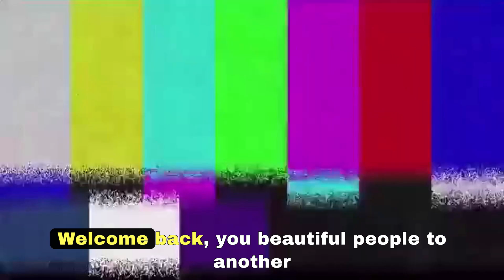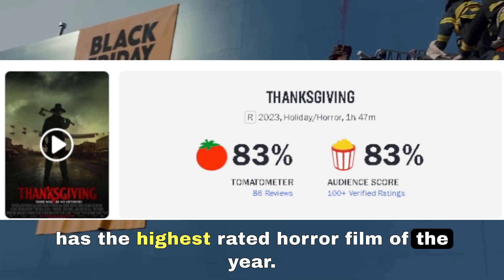THE MARVELS FALL FLAT, THE HUNGER GAMES TAKES THE #1 SPOT AND MORE!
what up guys! we are breaking down the box office weekend and we got some huge udpates with the hunger games and the downfall of the marvels. check out the video for full details.